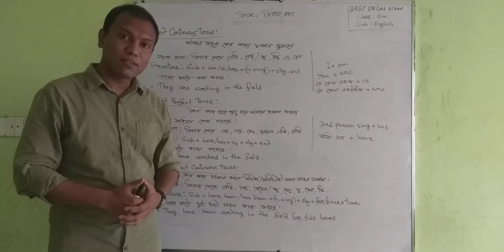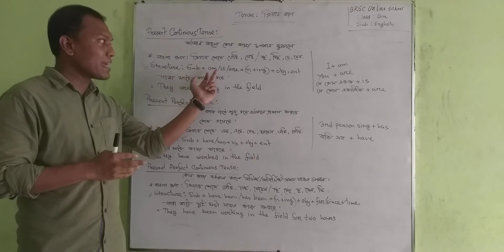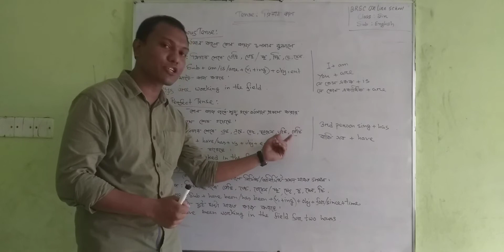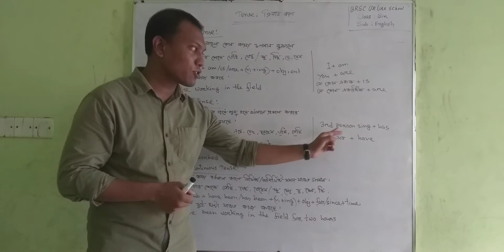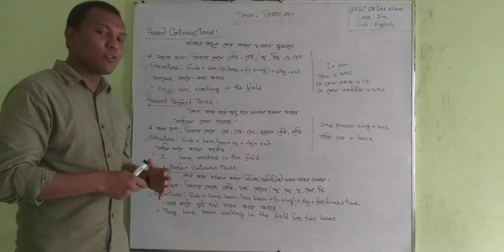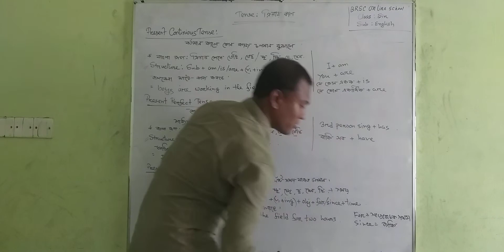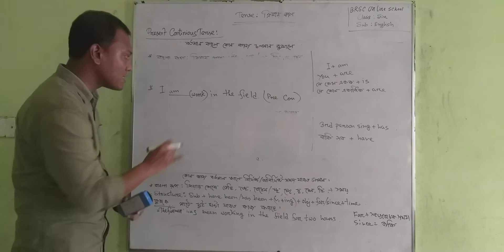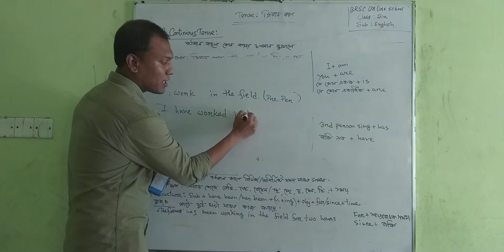Class-six-English -Tense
Tense (Second lecture)